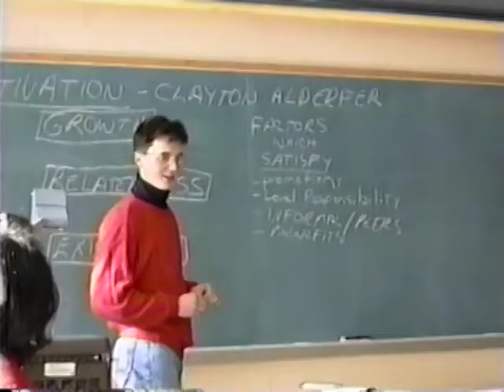Lakehead University Promo Video, 1994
Promotional video for Lakehead University, 1994. Features Dr Bob Rosehart (President and Vice-Chancellor) and a number of student interviews. Directed by Doug Geddie. Length: 6:47. Digitized from VHS July 2022.